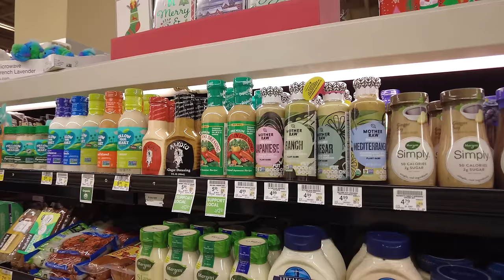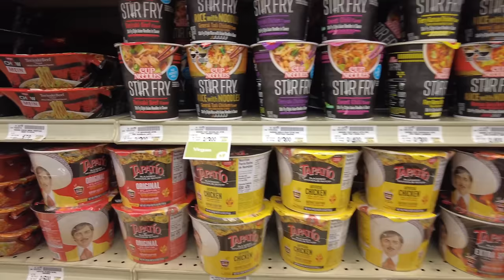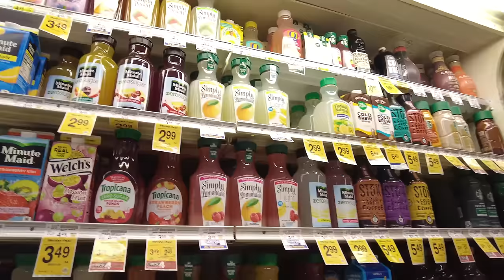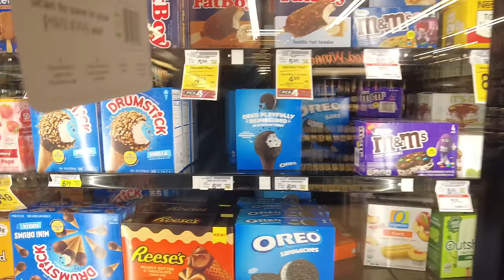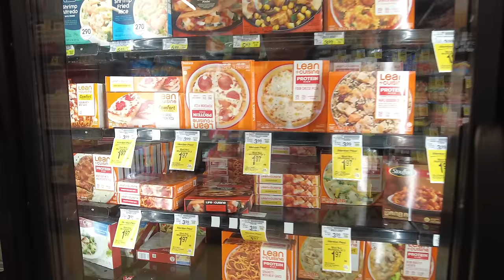【LAに到着】いきなりのトラブル【ロサンゼルス旅行記①】Vlog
やってきましたLos Angeles
【本場の超速英語を聞き取れ】Little Tokyo、UCLA、Santa Monica【ロサンゼルス旅行記②】Vlog

‹出演者情報›
もりてつ
発音指導士